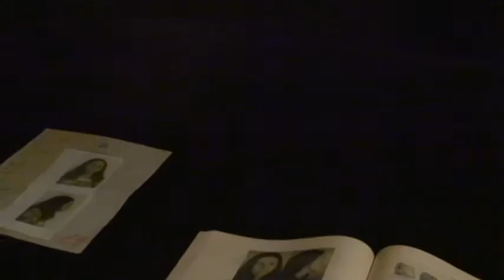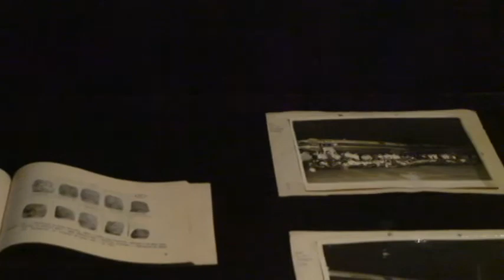Exposição exibe documentos inéditos da ditadura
Em cartaz no Centro Cultural Justiça Federal (CCJF), "Arquivos da Ditadura" exibe pela primeira vez um conjunto de fotos do antigo Departamento de Ordem Política e Social (DOPS), da Guanabara. Além disso, o evento conta com áudios e outros registros do regime militar.
A exposição foi organizada por Anita Leandro, professora da ECO-UFRJ, que coletou o material ao longo de três anos de pesquisa junto ao Arquivo Público do Estado do Rio de Janeiro. Leandro Pimentel, também professor da ECO, foi o outro curador.
O evento vai até 21 de setembro, todos os dias de 12h às 19h com exceção de segunda-feira, e é fruto de uma parceria entre a UFRJ e o Ministério da Justiça.Em paralelo à exposição, o CCJF receberá entre os dias 12 e 18 de setembro a mostra de filmes também intitulada Arquivos da Ditadura, com 13 produções sobre o período ditatorial realizadas por brasileiros. Entre eles, a estreia nacional do documentário "Retratos de identificação", de Anita Leandro, que foi a grande base para a exposição. E, entre os dias 9 e 11 de setembro, haverá um seminário com pesquisadores  de universidades brasileiras e europeias que vão debater a pesquisa em arquivos.